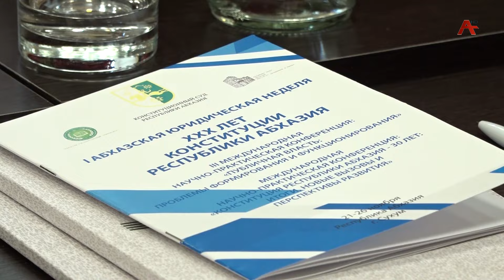Первая абхазская юридическая неделя открылась в Сухуме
Она посвящена 30-летию Конституции Абхазии. В честь юбилейной даты Конституционный суд проводит третью международную научно-практическую конференцию на тему «Публичная власть: проблемы формирования и функционирования», а также международную научно-практическую конференцию «Конституция Республики Абхазия – 30 лет: итоги, новые вызовы и перспективы развития». В мероприятиях приняли участие представители юридического сообщества Абхазии и России, аспиранты, студенты АГУ. Подробности в материалах наших корреспондентов.